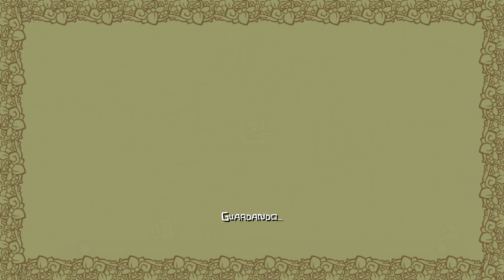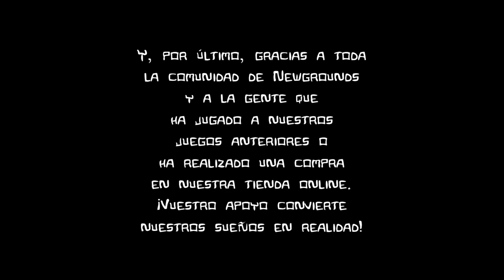Castle Crashers (FULL GAME) (Coop 2 Players) [No Commentary]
Castle Crashers Full gameplay Online Steam

Castle Crashers is a 2D indie-game style hack-and-slash video game developed by The Behemoth. It features music created by members of Newgrounds. The Xbox 360 version was released on August 27, 2008 via Xbox Live Arcade as part of the Xbox Live Summer of Arcade. The PlayStation 3 version was released in North America on August 31, 2010 and November 3, 2010 in Europe via the PlayStation Network. A Microsoft Windows version, exclusive to Steam, was announced on August 16, 2012. The game is set in a fictional medieval universe in which a dark wizard steals a mystical crystal and captures four princesses. Four knights are charged by the king to rescue the princesses, recover the crystal, and bring the wizard to justice.

On June 15, 2015, The Behemoth announced Castle Crashers Remastered, a remastered version of the game for Xbox One, while the Steam version received it in the form of a free update. The remastered version features higher quality textures, uncapped frame-rate, performance improvements, and an additional mini-game. This version later released for the Nintendo Switch and PlayStation 4 on September 17, 2019.

On April 13, 2021, the HD remake version of Castle Crashing the Beard was released on Newgrounds.

Castle Crashers is a side-scrolling hack-and-slash that incorporates a small number of role-playing video game elements. After selecting a character, the player then selects a starting stage through an overworld map. After completing a stage, the player has the choice to revisit it or to move to another stage. The map also displays shops where the player character can buy items and weapons using coins gained from defeated foes, bosses, and chests. Arena stages can be unlocked where the player character can take on challenges to unlock additional characters such as the villager.

Castle Crashers supports cooperative gameplay for up to four players, either locally or online. The game progression in terms of what stages are unlocked is defined by the player who is furthest along, although some levels require all players to have unlocked them before proceeding to them; however, each player character will gain experience points and acquire wealth, weapons, and animal orbs independently as they progress with the rest of the party. In each stage, the player can use melee and combination attacks. There is a technique called Juggling in which a player jumps on top of an enemy and does certain combos to it, such as the lightweight juggle that is used by pressing XXYY on the Xbox controller (or square, square, triangle, triangle on the PlayStation) repeatedly in a relatively fast manner.[citation needed] Each character has a unique magical ability in order to defeat foes and a health meter that, if drained from enemy attacks, will cause the character to fall in battle. In single player mode, this ends the stage; however, in cooperative multiplayer other players may attempt to revive the downed character.

Characters gain experience points by damaging foes which allow the character to level up. Level 99 is the highest level. Each level gained allows the player to allocate points towards the character's four basic combat attributes. Certain level advances also grant new combination attacks. Progress is tracked for each of the playable characters separately. The character's magic level is also tracked by a meter and regenerates over time. Numerous weapons can be found in the game, each that have various effects to the character's attributes when equipped. The player can find animal companions for their character that may assist in battle, improve the character's attributes, or provide another special ability such as fruits from defeated foes. There is also sandwich, which turns player for 10 seconds into a beefy powerhouse, increasing attack and opening certain doors. Beating the game unlocks insane mode, where enemies and bosses are ten times stronger and insane store, where player can buy powerful but expensive weapons and animal orbs, the price tags were lowered in remastered.

Each version of the game features two minigames. In Arena, the first minigame, player characters attempt to survive through several waves of enemies, or fight each other. This minigame is available on all versions. The Xbox 360, Mac OS X and Microsoft Windows versions feature a minigame called "All You Can Quaff," a button-mashing contest to attempt to eat as much food as possible. The PlayStation 3 version, however, features a Volleyball minigame for up to four players and four AI characters.